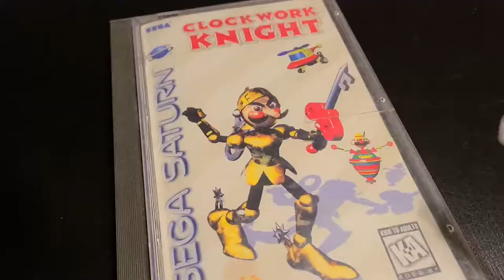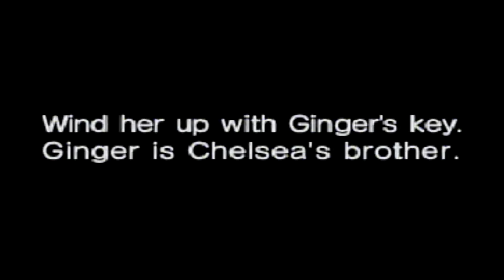IT'S FINALLY SEGA SATURN TIME! Clockwork Knight 1/2 review. - CityStateManticore.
So one of my few promises from my 2020 year end video is now true. I've finally covered the first Sega Saturn game with only more to come, of course.

For this video, I've decided to review Clockwork Knight 1 AND 2. Another first for this channel. 2 games in one video. That's insane.

Clockwork Knight is a jaunty little platformer that's packed with charm and is just so much fun. how much do I love it? Find out by watching!

Twitch: HadesManticore (note: Start streaming so this means something)

Track Listing
1:33 - 5:26
5:27 - 8:13
8:14 - 12:34